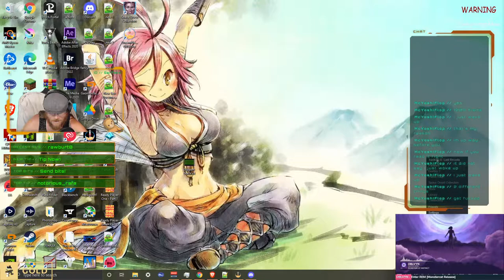.hack//G.U. Vol. 1: Rebirth i love this game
game owned by: NAMCO BANDAI Games Inc

music owned by: JVCKENWOOD Victor Entertainment Corp.